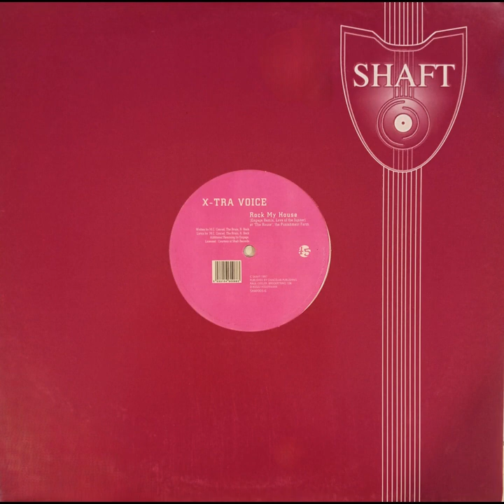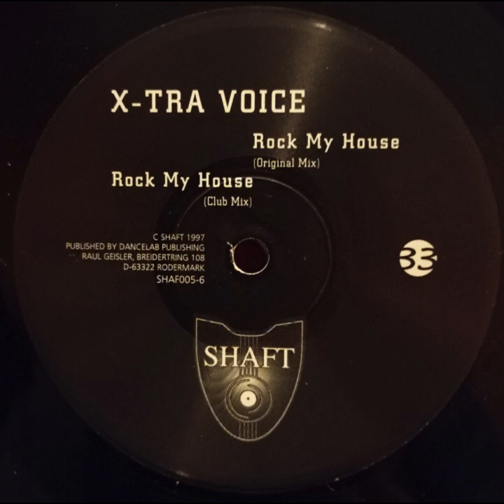X-TRA VOICE - ROCK MY HOUSE (ORIGINAL MIX)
Artist:  X-TRA VOICE
Album:  ROCK MY HOUSE
Title:  ROCK MY HOUSE (ORIGINAL MIX)
Side:  B-1
Year:  1997
Country:  UK